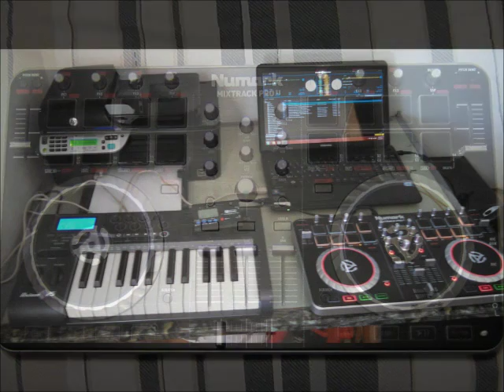Bro. E's Kids Mix-No. 2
This set features some awesome music produced by AtticStein. Look him up on Youtube and support his craft.